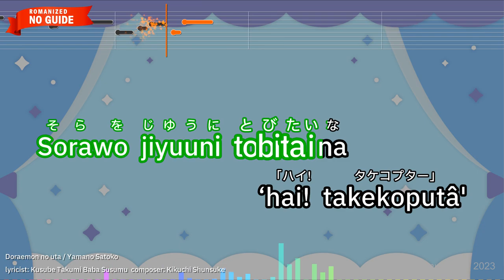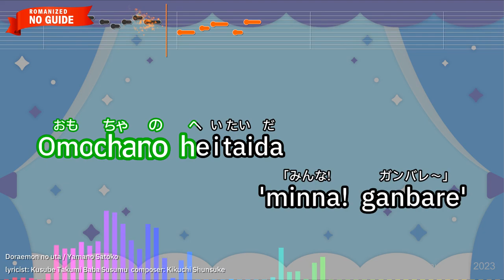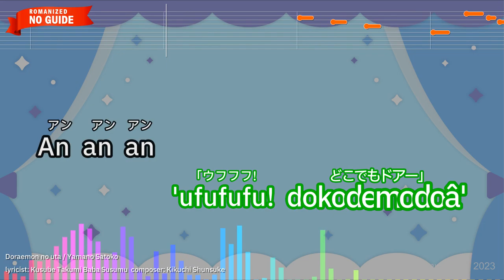Doraemon no uta – Yamano Satoko (Romaji Karaoke no guide)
【Japanese title】ドラえもんのうた - 山野さと子
【Animation Program】Doraemon
【Songwriter】Kikuchi Shunsuke/Kusube Takumi Baba Susumu
【Romanized Lyrics】
Konnakoto iina
Dekitara iina

Annayume konnayume
Ippaiarukedo

Minna minna minna
Kanaetekureru

Fushigina pokkede
Kanaetekureru

Sorawo jiyuuni tobitaina
‘hai! takekoputâ'

An an an
Tottemodaisuki doraemon

Shukudai touban
Shikenni otsukai

Annakoto konnakoto
Taihendakedo

Minna minna minna
Tasukete kureru

Benrina dougude
Tasukete kureru

Omochano heitaida
'minna! ganbare'

An an an
Tottemo daisuki doraemon

Annatokoiina
Iketaraiina

Konokuni anoshima
Takusanarukedo

Minna minna minna
Ikasete kureru

Miraino kikaide
Kanaete kureru

Sekairyokouni ikitaina
'ufufufu! dokodemodoâ'

An an an
Tottemodaisuki doraemon

An an an
Tottemodaisuki doraemon